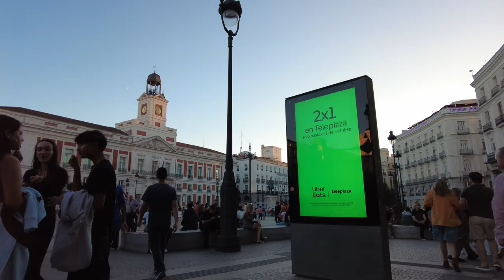Madrid Plaza Mayor and Puerta del Sol | Walking Tour | Spain | Binaural Sound | ASMR | 4K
Enjoy this sensory walking tour through the historic heart of Madrid, enhanced with stunning 4K visuals and enveloping binaural sound.

Starting in the bustling Calle de Cuchilleros, our footsteps echo and lead us up the famous Arco de Cuchilleros stairs, revealing the majestic Plaza Mayor.

As we wander this iconic square, you'll be intrigued to know that the Plaza Mayor has been the center of festivities, bullfights, and even royal coronations since the 16th century. Its grandeur and history resonate in every corner.

Continuing our journey, we stroll along Calle Mayor, absorbing the energy of Madrid, until the emblematic Puerta del Sol beckons.

This vibrant square, the very heart of Spain, houses several iconic symbols of Madrid. Observe the 'Kilometer Zero' plaque, marking the starting point of all Spanish roads.

The stately Ayuntamiento de Madrid building showcases Madrid's administrative brilliance, while the famous Tio Pepe sign lights up the square with its nostalgic glow.

Before we conclude, marvel at the 'El Oso y El Madroño' statue, a tribute to the city's coat of arms, and the renowned clock that ushers in the Spanish New Year with its 12 chimes.

Join us in experiencing Madrid's history, charm, and essence. And as our tour concludes, we hope the sights and sounds of Madrid stay with you.

Till we meet on another path, stay curious and inspired.